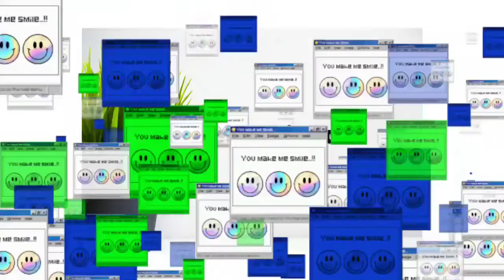दूर्वा घास को इंग्लिश में क्या कहते हैं | Durva Grass ko English me kya Kahte Hai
Nmskar Dosto Aaj is Video me Maine Aapko  Durva Grass meaning matlab kya hota hai bataenge.

Word meaning,
Daily life English words,
English Vocabulary,